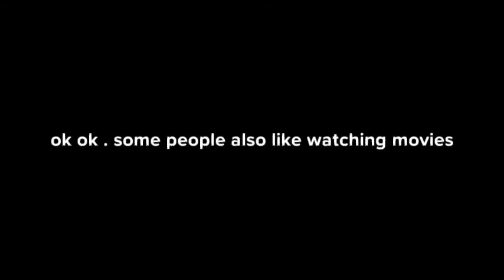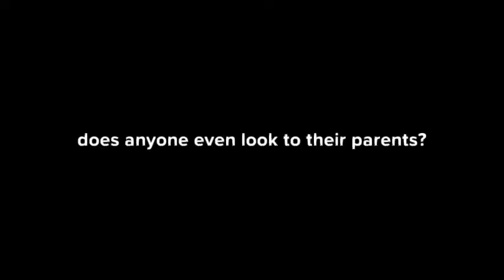peoples likings and hobbies